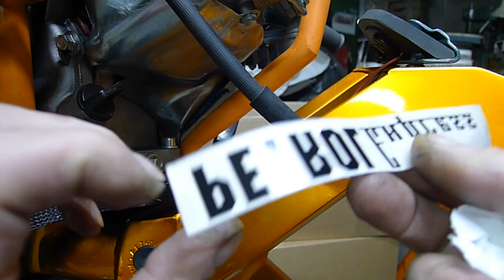Переднеприводный мотоцикл-заправщик Ч 3.